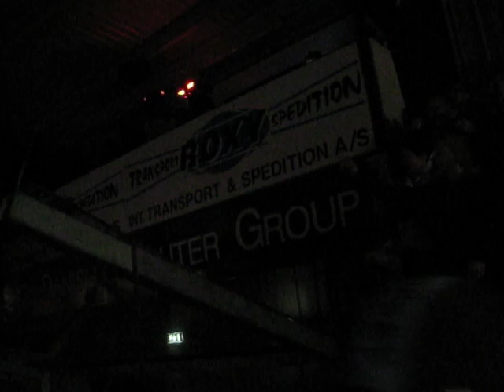Trommer er kommet for at blive Sønderjyske-Rødovre 24-03-2009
mainfesto maximus trummus

TROMMER FOR ALTID